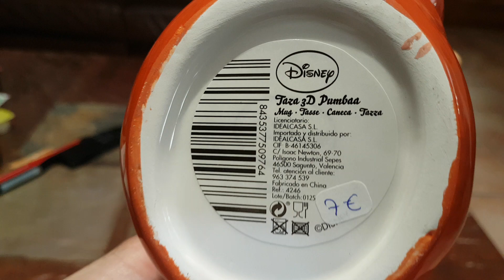The Lion King Pumba 3-D Mug New Taza De Pumba 3-D De El Rey León Nueva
1994 Walt Disney The Lion King Pumba 3-D Mug New Made Out Of Ceramic Taza De Pumba 3-D De La Película Animada Del Año 1994 De Walt Disney El Rey León Nueva. Está Hecha De Cerámica